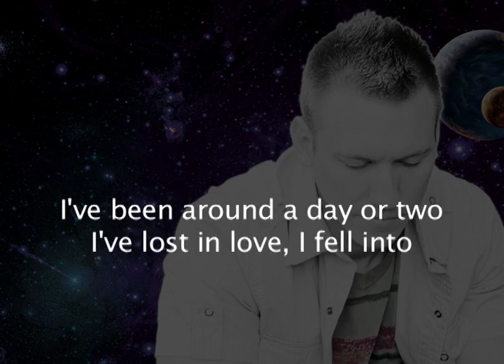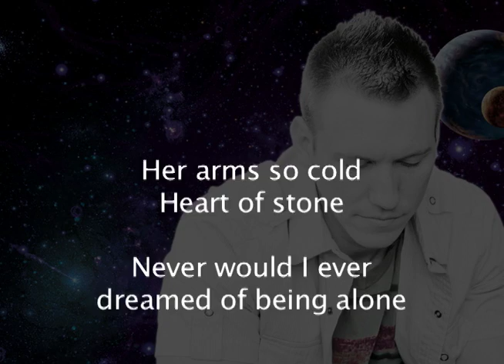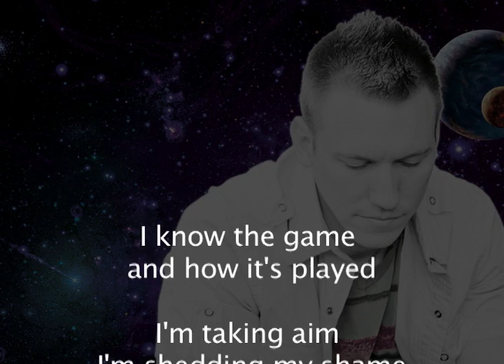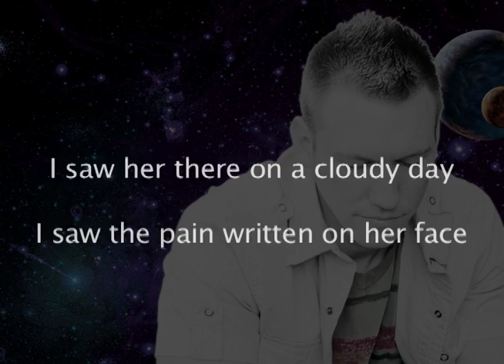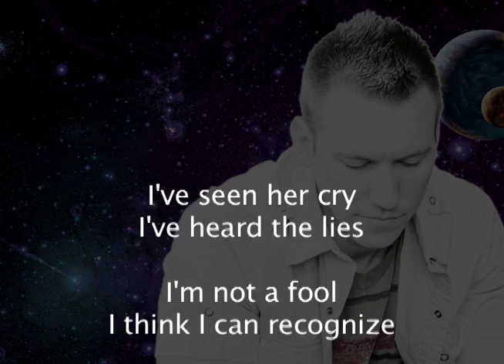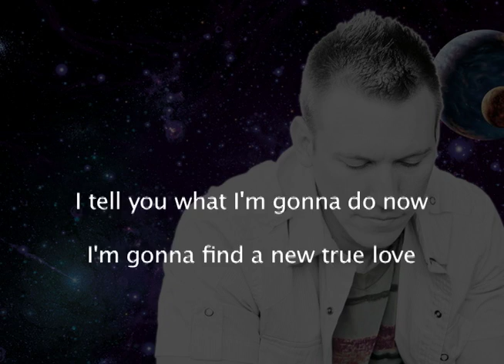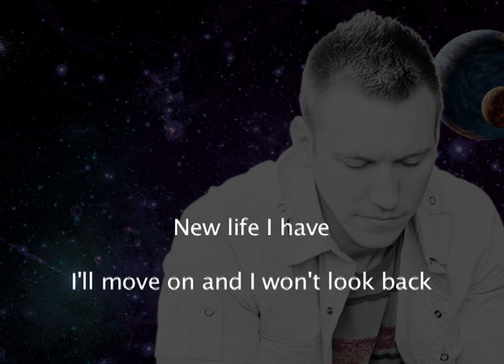Zeb Gattis New True Love